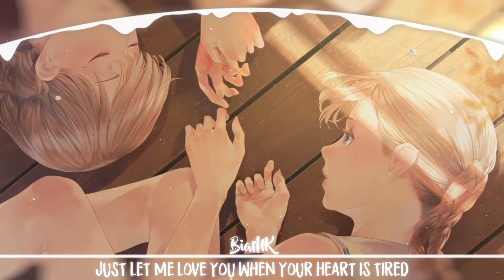「Nightcore」 Alan Walker - Tired ❖ {Remix Cover}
♡ Song: Alan Walker - Tired
♡ Artist/s: We Rabbitz ft. Chris Commisso
♡ Genre: Remix Cover
✽ Support the original Artist ✽
► We Rabbitz

✗ Please make sure the song is okay to use before requesting.
You can submit your request in the comment section of my latest video.